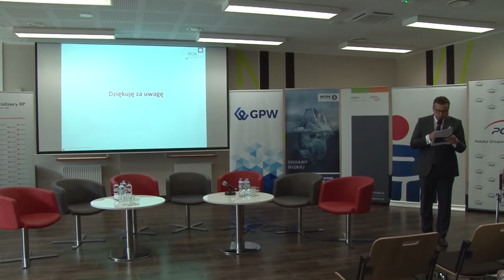KAPITAŁ DLA ROZWOJU - Olsztyn, 23 września 2015